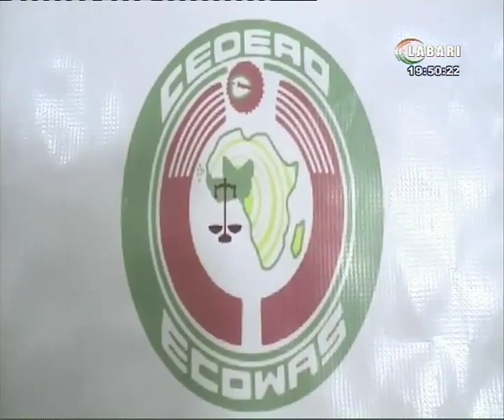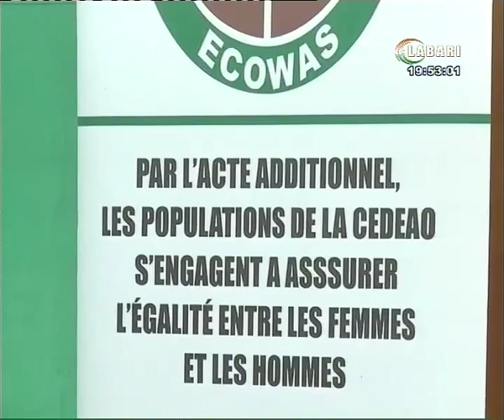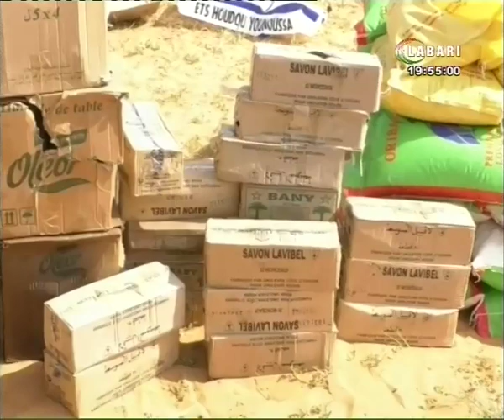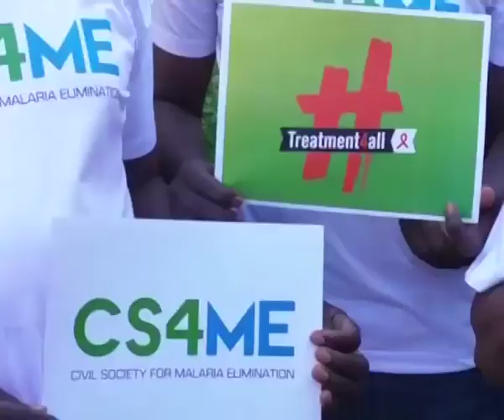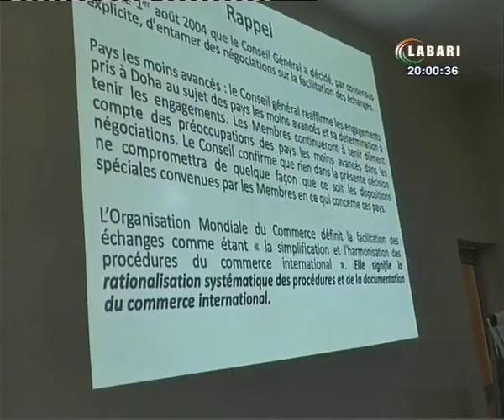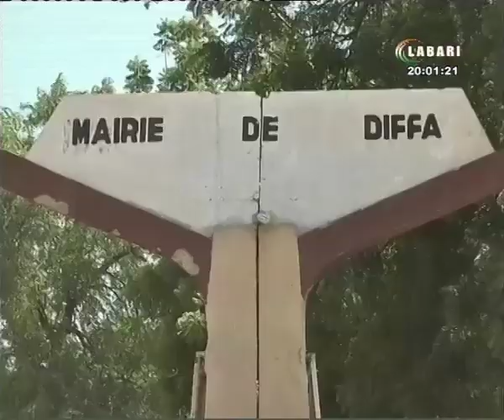JT LABARI 03 OCTOBRE